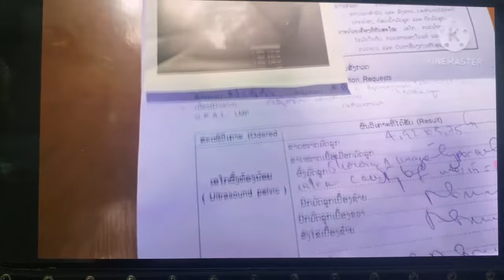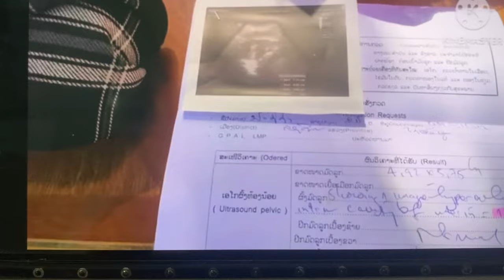Toojxeeb txoj kev dag